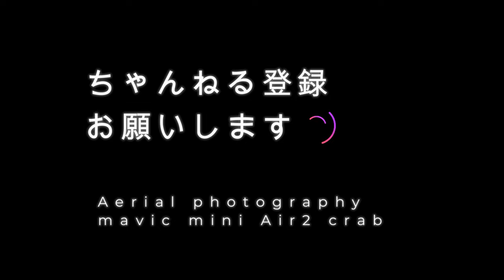『修復1年撮影 ４K』世界に誇る仙台大観音 2023年6月～8月編 Vol.2 by Drone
地上高100ｍ　世界に誇る仙台大観音『化粧直し』
【　動画：２分辺りで、クライミングさんが手を振ってくれています。】

撮影日:2023年6月と8月
６月空撮【前面、胸周辺のヒビ修復・・・】
７月空撮【ドローンの天敵５ｍ/s以上の風などの為、週末飛行出来ず】
８月空撮【前面、手周辺のヒビ修復・・・】

次回！全身ピンク観音になる日も近い
　　　９月～10月の進捗動画配信いたします。
　（現在　2024年観音様のお色直しは終了しております）

100m above ground, the world-famous Sendai Kannon "makeup repair"
June to August 2023
Aerial shot in June [Repair of cracks around the front and chest...]
Aerial photography in July [Unable to fly over the weekend due to winds exceeding 5m/s, the natural enemy of drones]
Aerial shot in August [Repair of cracks around the front and hands...]

next time! The day when the whole body becomes pink Kannon is coming soon.
We will be delivering progress videos from September to October.
(Currently, the color change of Kannon in 2024 has ended)

チャプター
00：00　「始まり」
00：33　「 6月17日撮影」
01：44　「8月5日撮影」

撮影実機：DJI　Mavic mini　DJI Mavic Air2
画質:   ４K　2.7K   FHD